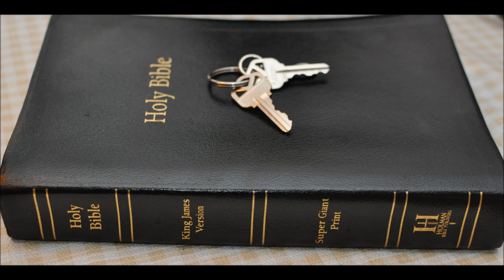Dragons and Owls Bohemian Grove Part 2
Dragons and Owls in the Bible and the Bohemian Grove connection.
Deuteronomy 7:5  But thus shall ye deal with them; ye shall destroy their altars, and break down their images, and cut down their groves, and burn their graven images with fire.

1 Kings 16:33  And Ahab made a grove; and Ahab did more to provoke the LORD God of Israel to anger than all the kings of Israel that were before him.

2 Kings 17:16  And they left all the commandments of the LORD their God, and made them molten images, even two calves, and made a grove, and worshipped all the host of heaven, and served Baal.

2 Kings 23:7  And he brake down the houses of the sodomites, that were by the house of the LORD, where the women wove hangings for the grove.

Micah 1:8   Therefore I will wail and howl, I will go stripped and naked: I will make a wailing like the dragons, and mourning as the owls.